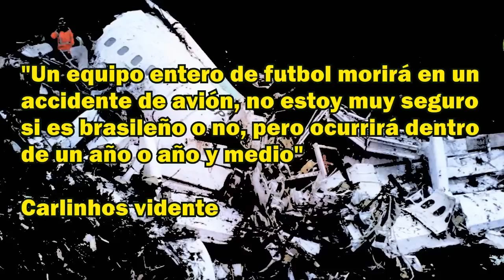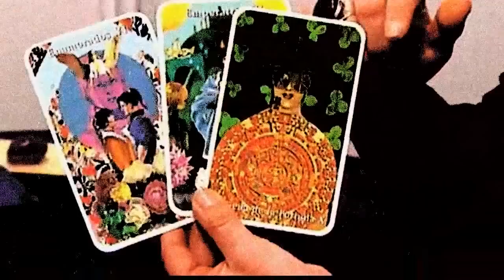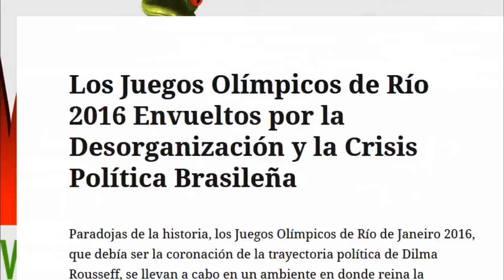PREDICCIONES Y ACIERTOS DE CARLINHOS VIDENTE - TERREMOTOS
Te presentamos todos los aciertos de carlinhos vidente lo que va de este 2016. Después del accidente de chapecoense, Carlinhos vidente se ha transformado en el vidente más importante del 2016 vale la pena prestar atención a sus predicciones.